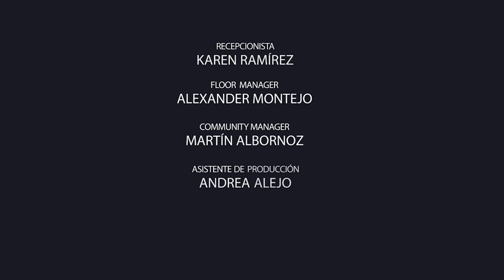¡QUIERO UNA MASCOTA!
El médico veterinario Leonardo Muñoz explica lo que tienes que tener para que sepas qué mascota tener.. INTERESANTE TIPS que no debes perder.. CHÉCALO